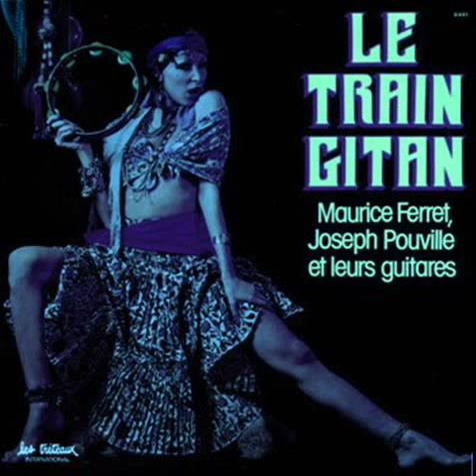Le Train Gitan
Enregistré à la Comédie des Champs Élysées en 1976
Musiciens :
Maurice Ferret : guitare solo. Joseph Pouville : guitare. Sauveur Caminita : contrebasse. Stéphane Gremaud : percussions.
1.El royo
2. Entre dos aguas
3. Moliendo café